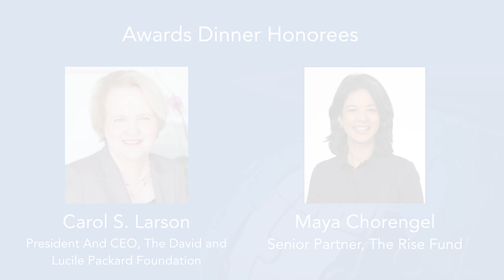Awards Dinner 2019: Carol S. Larson and Maya Chorengel in Conversation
This year’s dinner will celebrate service in all of its manifestations.

We will be honoring Lt. General HR McMaster (ret.), former national security advisor, Carol S. Larson, president and CEO of The David and Lucile Packard Foundation, and Maya Chorengel, senior partner at The Rise Fund, all exemplary leaders with a dedication to employing their talents for the public good.